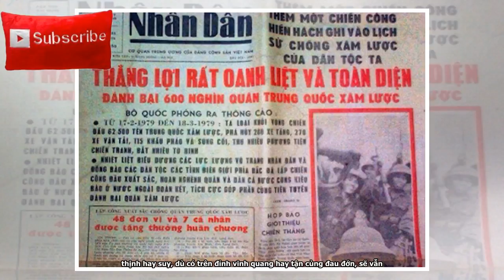Lịch sử trong lòng dân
Tweet Share 0 +1 Pinterest 0 Email FB Bạch Hoàn 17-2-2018 Ảnh: FB Nguyễn Trung Dân Sáng ngày mồng 2 Tết, tôi tìm mải miết trên nhiều tờ báo xem người ta có nói gì về ngày này 39 năm trước hay không. Ngoài tờ Vietnamnet, Dân Trí, thì trên rất nhiều tờ báo lớn khác, có một sự im lặng không thể nào lý giải nổi. Nhiều tờ báo không một dòng nào nhắc nhớ về cuộc Chiến tranh biên giới chống quân Trung Quốc xâm lược, bắt đầu vào đúng ngày 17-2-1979. Rất lâu trước, tôi nhớ có một người lính trở về từ cuộc Chiến tranh biên giới phía Bắc nói rằng, họ không sợ kẻ thù mà chỉ sợ bị lãng quên. Ngày hôm nay, ...